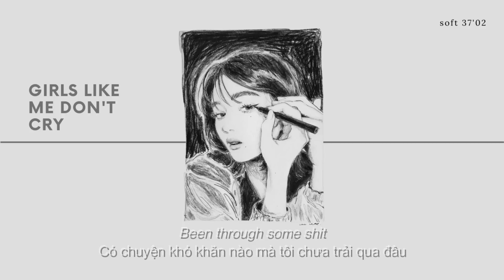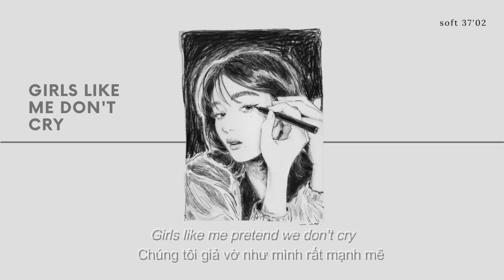[Vietsub+Lyrics] girls like me don’t cry - thuy